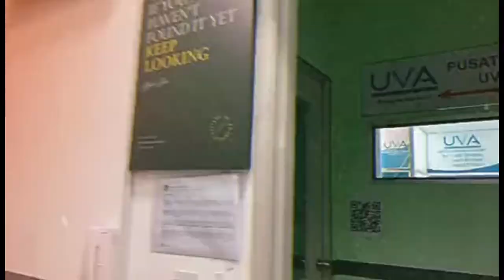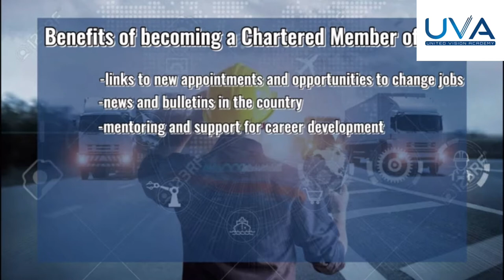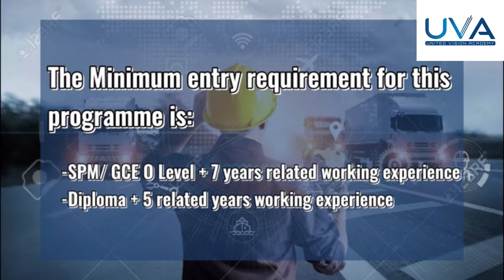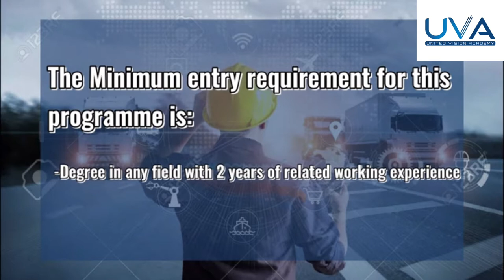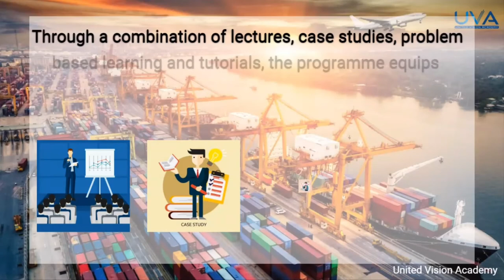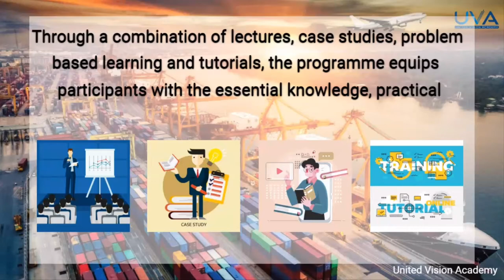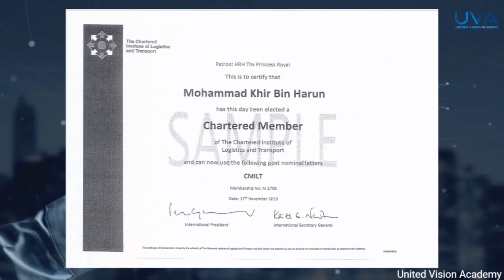《Everyone Can Learn》EP4-How to become professional Logistics & Transport？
《Everyone Can Learn》EP4-How to become professional？
youtube chanel：United Vision Academy UVA